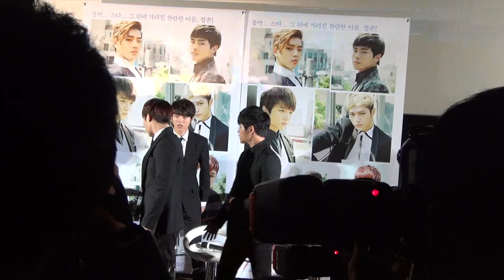'GROW: 인피니트의 리얼 청춘 라이프' 기자시사회 현장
2014년 12월 1일, 서울 왕십리CGV에서 열린 아이돌그룹 인피니트 월드투어 기록영화 'GROW: 인피니트의 리얼 청춘 라이프’ 기자시사회현장. 멤버 김성규 장동우 남우현 호야 이성열 엘 이성종과 감독 김진수가 참석하였다. 개봉은 12월 4일.